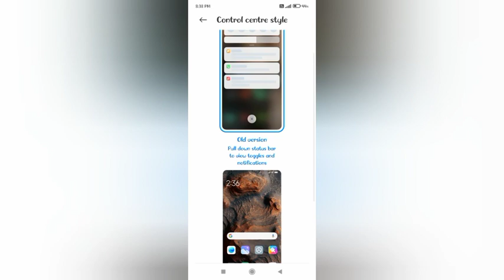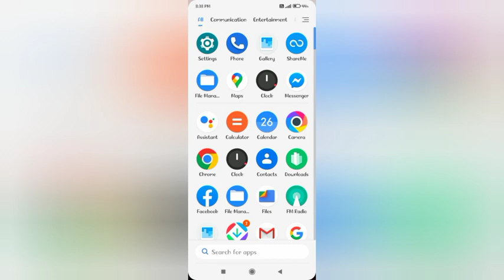redmi note 11 Cantor centre settings, redmi note 11 set Cantor centre style kesa kare